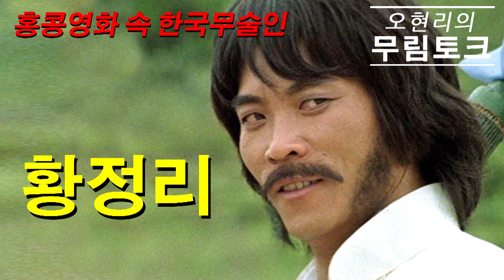홍콩영화 속 한국무술인02 황정리 (1944) 쿵푸마황 실버폭스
오현리의 무림토크.
이번 영상은 홍콩영화 속의 우리나라 무술인
황정리님 편입니다.
가장 성공적인 활동을 하신 배우입니다.